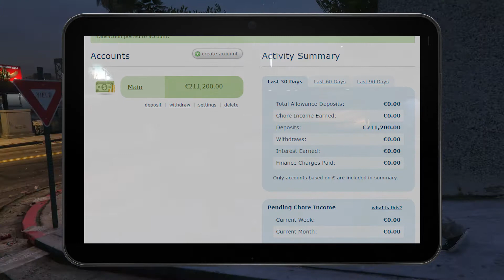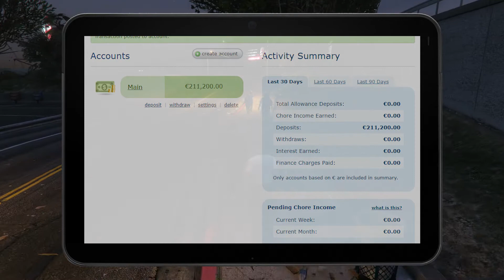'STARTING STRIKER!' - FIFA 19 My Player - S1#5 - w/Storylines - Kylo Zanzi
Twin brothers Kylo and Marik are born and raised in Munich, Germany. Their father is a lawyer and their mother is a dentist.

They both love football and have played together since they were kids. They are both a part of the Munich football academy and tipped to be the future of football.

Episode #5